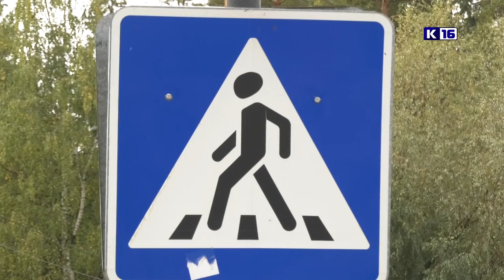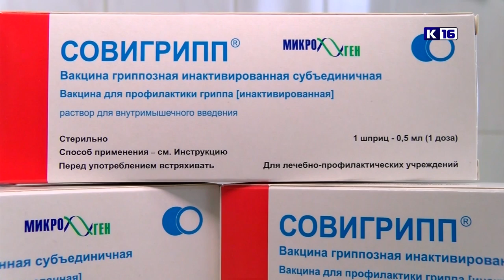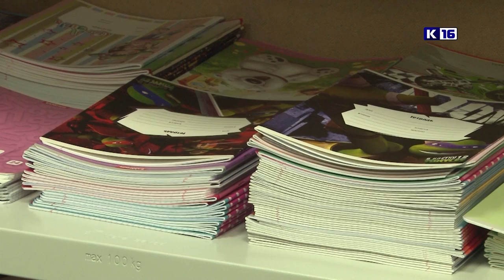Новости Сарова 25.09.2019